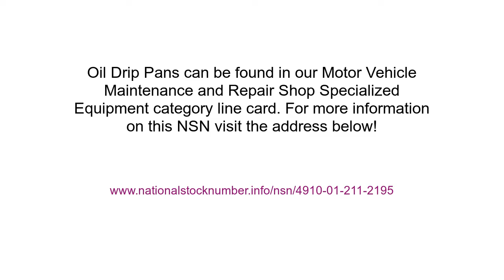NSN 4910-01-211-2195 Oil Drip Pan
NSN: 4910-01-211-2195 a Oil Drip Pan. Part Number: 4206T1. This product can be located in our Motor Vehicle Maintenance And Repair Shop Specialized Equipment section on our